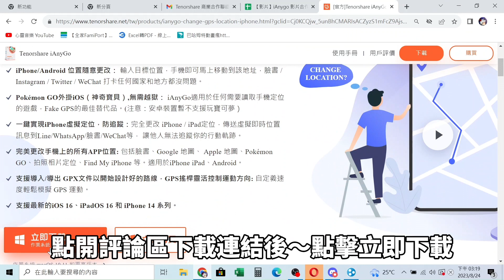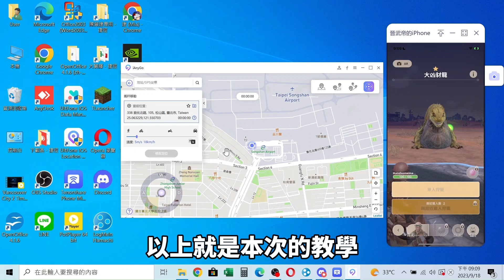魔物獵人 Now 飛人教學,最完美的MH Now 飛人APP- iAnygo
即可下載Tenorshare iAnyGo，Tenorshare iAnyGo可完美實現魔物獵人 now 飛 人。"